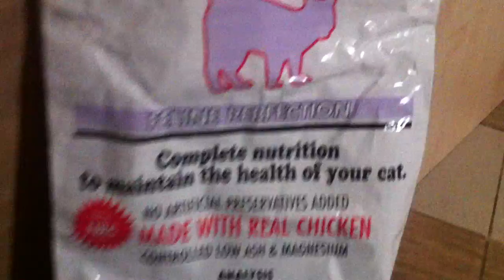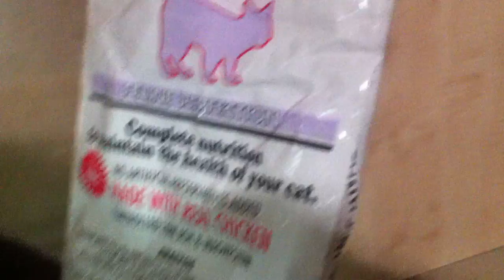Feline Perfection Formula for Cats - корм для взрослых кошек для профилактики мочекаменной болезни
Feline Perfektion for Cats– это корм, предназначенный для взрослых кошек. Прекрасное сбалансированное питание станет залогом здоровья и энергичности вашего домашнего питомца.